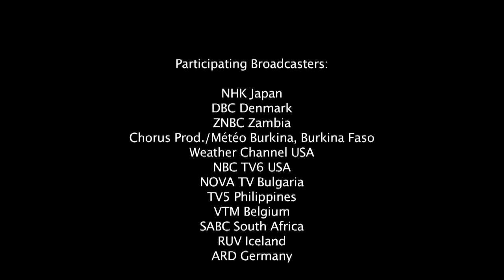WMO Teaser - Climate summit 2014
How will climate change impact our weather in the year 2050?
Watch “weather reports from the future”